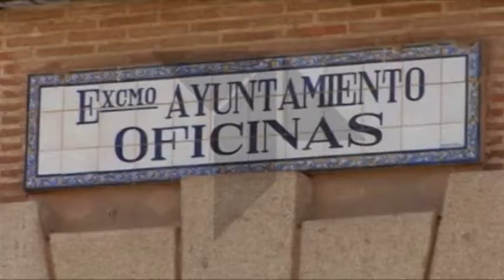FONDOS FEDER TALAVERA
PREOCUPADOS POR DAR SOLUCION AL PROBLEMA DEL PARO EN TALAVERA, EL ALCALDE DE LA CIUDAD ,JAIME RAMOS, HA ANUNCIADO HOY LA SOLICITUD CURSADA PARA DESTINAR LOS FONDOS FEDER EN DAR EMPLEO POR UNA DURACION DE SEIS MESES A 220 PERSONAS DESEMPLEADAS DE LA CIUDAD.